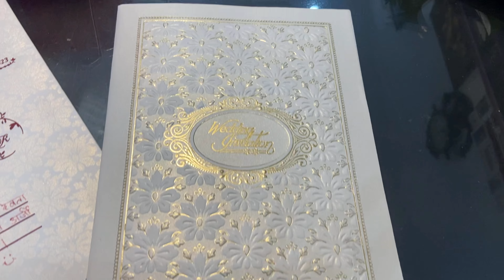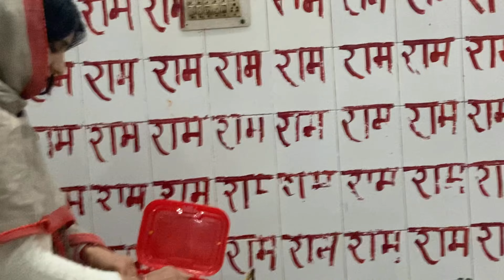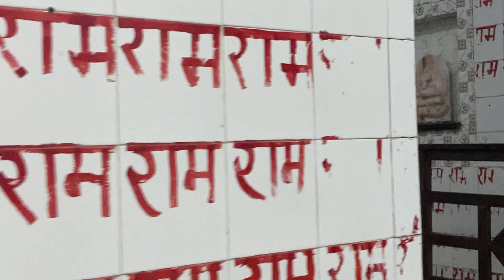Ganesh ji ko dediya pehla SHAADI KA CARD ❤️🫰🏻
Welcome to Muskan ki duniyaaa 🧸

My engagement vlog part-1 link 👇🏻

My engagement vlog part-2 link👇🏻

Link to my dance channel- Mishtiii Shonah

Thankuuuu for watching 😍
Keep supporting me
-Muskan/ Mishtiii ☺️